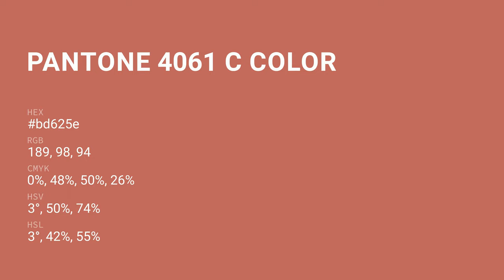color bd625e hex color - Red color - Cool color bd625e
What color is ? bd625e hex color - Red color - Cool color bd625e

Hex bd625e Color Code is also known as color.

Hex bd625e Color code in RGB color code model is created after adding 74.12% red color, 38.43% green color and 36.86% blue color.
Hex bd625e Color code in CMYK color (process color) code model is generated after subtraction of 0% cyan, 48% magenta, 50% yellow and 25% black.